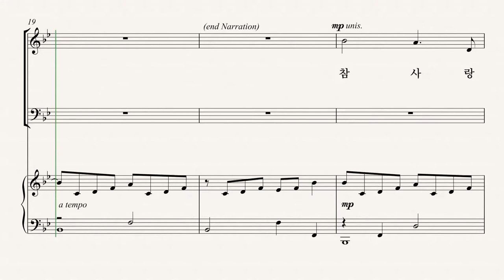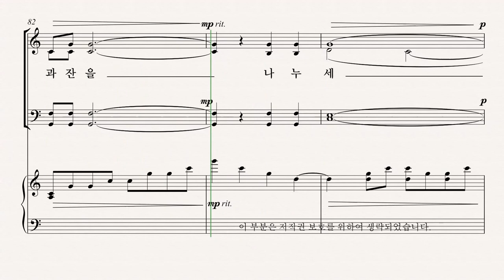[부활절 칸타타] '십자가의 기억' 04.참 사랑의 주 (Pepper Choplin) - Bass